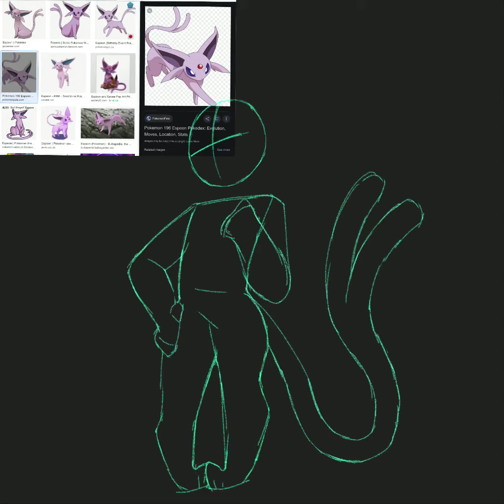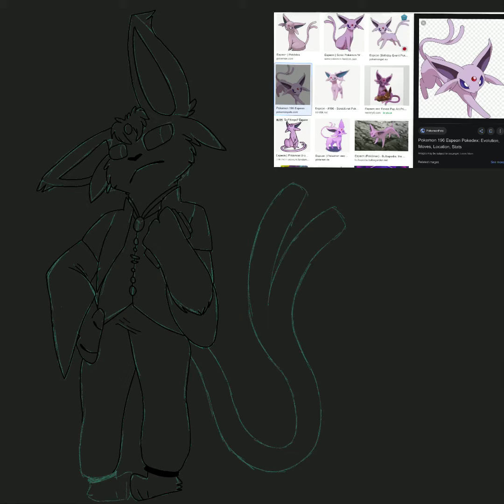espeon speedpaint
This is Edward he is an anthro espeon
He works as a therapist and is married
He is very serious and doesn’t like to joke around and waist time and is very bossy to some people but is still very kind to people mostly his friends and wife.